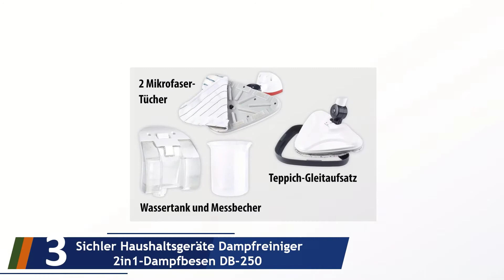Die 5 Besten Dampfbesen Test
Hier ist die Liste von Die 5 Besten Dampfbesen Test.

01. CLEANmaxx Dampfbesen 5in1

02. CLEANmaxx Dampfbesen 3in1

03. Sichler Haushaltsgeräte Dampfreiniger 2in1-Dampfbesen DB-250

04. Black+Decker 15-in-1 Dampfbesen

05. Black+Decker FSM1616-QS 2in1 Dampfbesen